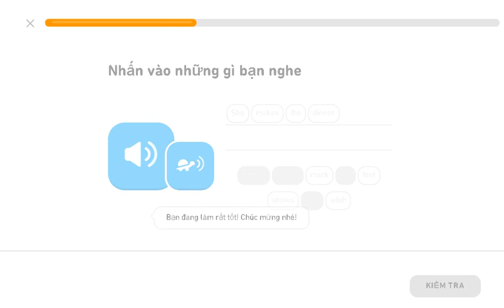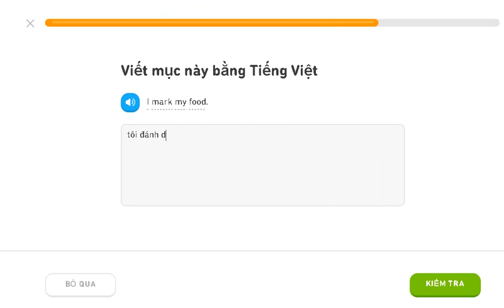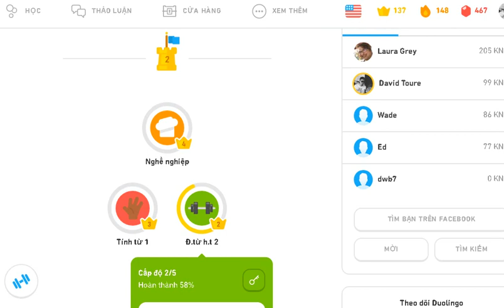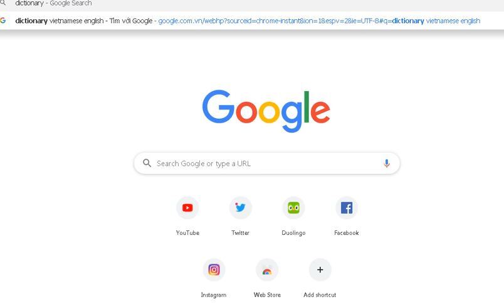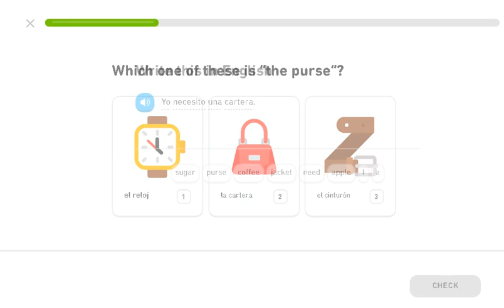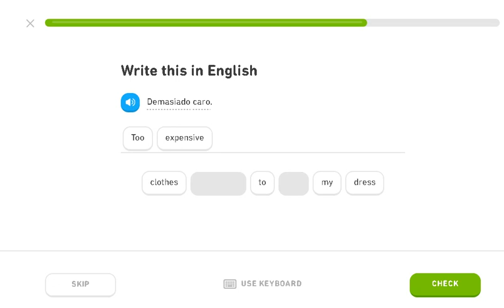Learning english and spanish Duolingo 20/10/2019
learning english and spanish